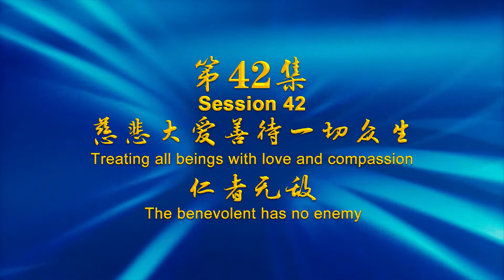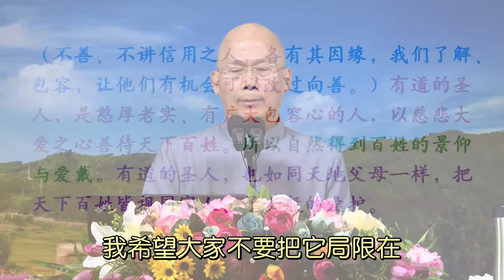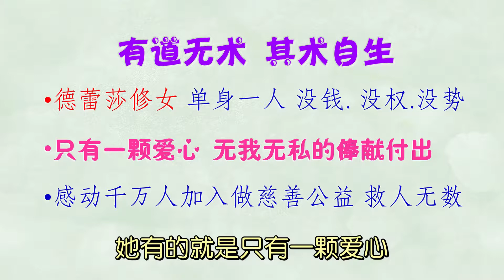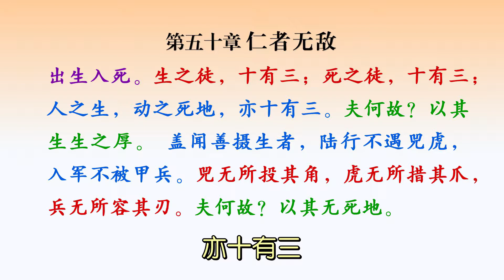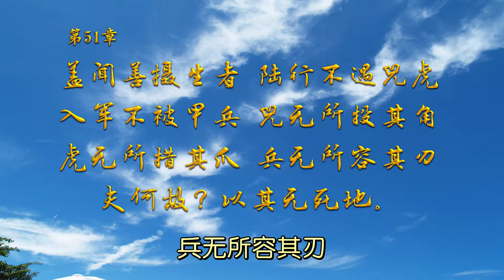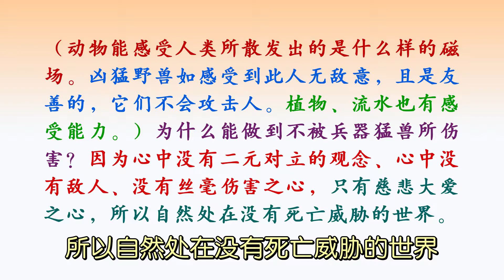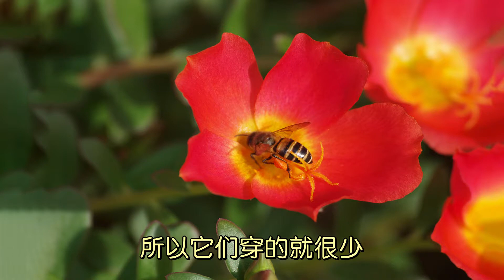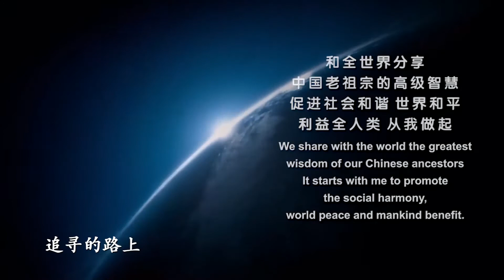42慈悲大爱善待一切众生 仁者无敌